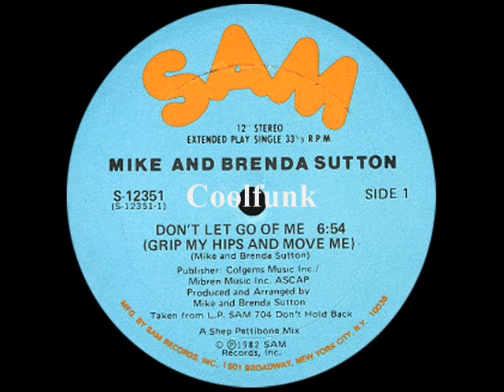Mike & Brenda Sutton - Don't Let Go Of Me (12" Disco-Funk 1982)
Electro Disco-Funk

Don't Let Go Of Me (12" Disco-Funk 1982)